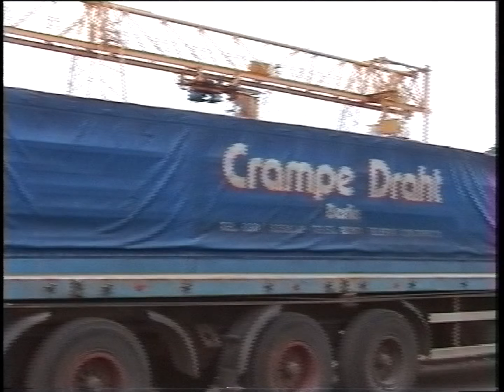OHE-Güterzugverkehr in der Spandauer Rauchstr. zur Firma Crampe Drahtverarbeitung 1993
Die Firma Crampe Drahtverarbeitung war ein florierender Industriebetrieb im Spandau, Ortsteil Hakenfelde. Mit eigenem Hafen produzierte Jürgen Crampe unter anderem Stahlmatten für den Bau und beschäftigte rund 300 Mitarbeiter. Der Bauboom Anfang der 90er Jahre in Berlin hätte der Spezialfirma für Baustahlmatten Millionengewinne garantiert, doch es sollte ganz anders kommen. Wenn es nach Crampe gegangen wäre, gäbe es die Firma noch heute, doch im Jahr 2002 trieb Berlin die Firma Crampe in die Insolvenz.

Der Berliner Senat wollte in der Nachwende-Euphorie aus dem Gelände. zum Wohngebiet mit Wasserlage machen. 1992 erklärte der Senat die Gegend zum „Entwicklungsgebiet Wasserstadt Oberhavel“. Auf dem Firmengelände sollten Wohnhäuser mit Wassergrundstück entstehen - Crampe sollte verschwinden doch welch böse Überraschung, das alte Firmengebäude von Crampe steht noch immer dort, sogar der Name steht noch dran!.

Jürgen Crampe woltte den Senat verpflichten, die für ihn wertlos gewordenen Grundstücke zu übernehmen, nachdem Politik und Stadtplaner befanden, sein Betrieb passe nicht mehr in die neue Wasserstadt Oberhavel und müsse umziehen. Rechtlich beruft er sich auf einen entsprechenden Passus im Baugesetzbuch. Einen entsprechenden Antrag hatte Crampe im Jahr 2000 gestellt. Letztendlich hat die Firma Crampe den Prozeß verloren, weil durch die Aufhebung des Entwicklungsrechts die Rechtsgrundlage für die von Crampe beantragte Enteignung wegfiel.

Berlin, nötigte Crampe nach Brandenburg an der Havel umzuziehen. Der Senat bezuschusste den Kauf des neuen Betriebsgeländes in Brandenburg, den Bau von Fertigungshallen und die Abfindungen mit 40 Millionen DM.
Dem „Entwicklungsträger Wasserstadt Oberhavel“, der das Projekt für den Senat abwickelte, ging das Geld aus; für den Kauf des Crampe-Grundstücks fehlte Geld

Gleichzeitig liefen am neuen Standort der Firma Crampe in Brandenburg die Geschäfte nicht mehr so gut wie in Spandau weil dessen Mitarbeiter aus Berlin fehlten. Im Jahr 2000 solle der Senat sein Grundstück in Spandau für 10 Millionen € übernehmen –  Eigenenteignung heißt das.

8 Jahre keine Entscheidung – für Crampes Anwalt Seifert ist der Fall klar: „Die Sache wird bewusst verschleppt“, sagt er in seinem Büro der Kanzlei Knauthe „der Senat ist willentlich nicht in der Lage, die Sache zu Ende zu bringen.“ Seifert hat beim Landgericht Klage wegen Untätigkeit eingereicht.

Dass die Verwaltung innerhalb von acht Jahren nicht in der Lage war, in der Grundstücksfrage zu entscheiden So habe nicht nur der Verkehrswert des Grundstücks und die Kontamination des Bodens ermittelt, sondern auch die Frage von Entschädigungszahlungen für die Verlagerung des Betriebes nach Brandenburg berücksichtigt werden müssen.
Die Verwaltung wehrt sich auch gegen den Vorwurf, sie habe die Entscheidung über die Zeit gerettet. Denn Ende September 2008 hat der Senat die Wasserstadt Oberhavel aus dem Entwicklungsrecht entlassen und damit fällt die Rechtsgrundlage für die von Crampe beantragte Enteignung weg.
Das seit 20 Jahren auf dem Crampe-Gelände alte Autos u.a. Jahrelang abgestellt wurden, dürfte eine neue Boden-Kontamination dazu gekommen sein!

Heute sieht das Firmengelände fast immer noch so aus wie zum Zeitpunkt der Betriebseinstellung,  man sieht den Verlauf des kurzen Gleises auf dem Firmengelände, auf den nur vier Flachwagen paßten. Daher mußte der Ganzzug mit Drahtrollen, den die Firma Crampe jeden Werktag vom Bahnhof Johannesstift der heutigen HVLE, damals OHE, in der Rauchstraße mehrfach am Tag zerteilt werden. Dazu waren 2 Gleise vorhanden, eines um entladene Waggons abzustellen, das andere mit vollen Flachwagen. Mittags wurden die leeren Waggons nach Johannesstift geschoben und die zweite Hälfte des Zuges herangeschleppt, über den Mittelstreifen der Streitstraße um dann durch eine enge Linkskurve zwischen Häusern hindurch zur Rauchstraße zu münden - diese Baulücke zeugt heute noch von der Gleislage.

Seit 2018 herrscht in Spandau Wasserstadt ein gewaltiger Bauboom. Vorher wollte niemand auf dem Gelände direkt an der Havel bauen, die einsamen Muster-Stadthäuser wollte viele Jahre lang niemand kaufen, bis auf der anderen Straßenseite dann doch viele der Musterhäuser errichtet wurden, nur die Filetgrundstücke direkt an der Havel blieben über 20 Jahre Sandwüste. Seit 3 Jahren wurden 30 neue vierstöckige Wohnhäuser wurden im Akkordtempo errichtet, sogar ein Wohnturm entsteht dort. Na bitte es geht doch! Nur auf dem Gelände von Firma Crampe ist seit 20 Jahren ein Gebrauchtwarenhändler.
Spandau-Wasserstadt ist ein krasses Beispiel an Jahrzehnte verfehlter Wohnungsbau-Politik vom Berliner Senat. Erst Anfang der 90er Jahre stark anfangen, auf der Westseite der Havel,  ein neues Wohnquartier errichten und dann die Ostseite der Havel 20 Jahre lang das Wassergrundstück links liegen lassen! Obwohl die Wohnungsnot in Berlin stetig zunahm, war in Wasserstadt knapp 20 Jahre Stillstand beim Wohnungsbau.